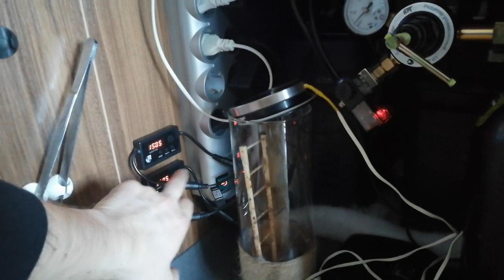Аквариум 200 литров. Анубиасы снова цветут. Пересадил эхинодорус.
Всем привет. Пересадил эхинодорус из вабикусы в лоток. Анубиасы снова Зацвели.